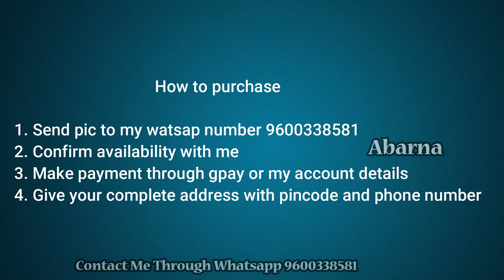Earn Money From Home | Reselling With Meenus Collections